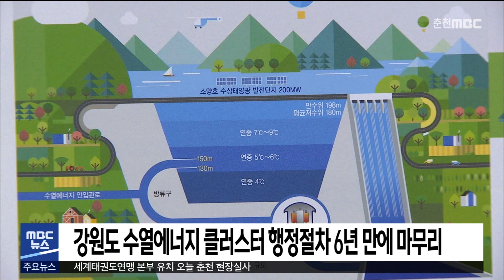강원도 수열에너지 클러스터 행정절차 6년 만에 마무리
강원도의
수열에너지 융복합 클러스터 투자선도지구
조성사업 실시계획이 승인을 받아
본격적인 사업 추진이 가능해졌습니다.

이 사업은 지난 2017년 8월
투자선도지구 공모에 선정된 이후
행정절차를 마무리하는데 6년이 걸렸습니다.

수열에너지 융복합 클러스터 조성사업은
소양강댐 냉수의 수열에너지를
냉난방 에너지로 활용하는 것으로
춘천시 동면 지내리 81만 제곱미터에
3,607억 원을 투입해
데이터센터 집적단지와 데이터산업 융합밸리,
스마트팜, 물‧에너지 집적 단지 등을 조성합니다.